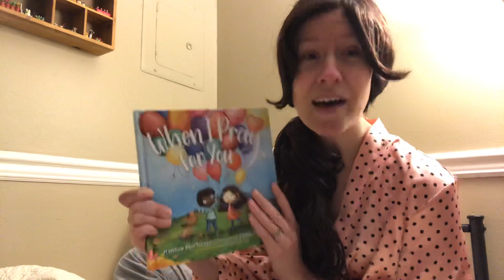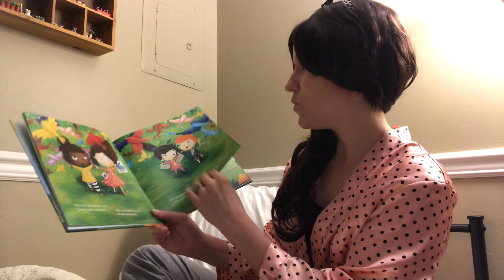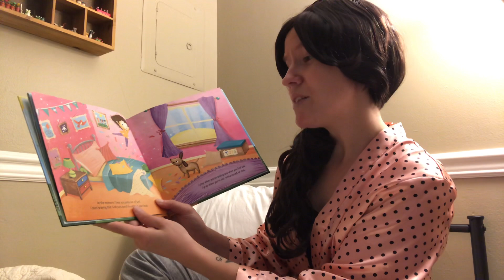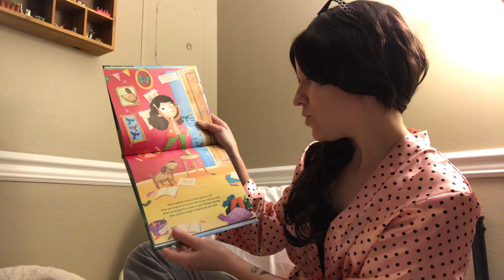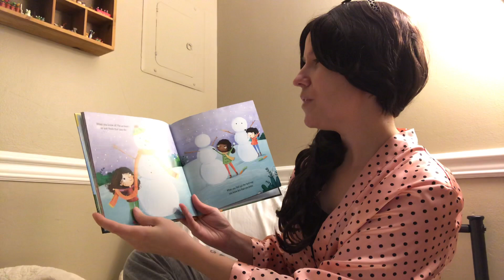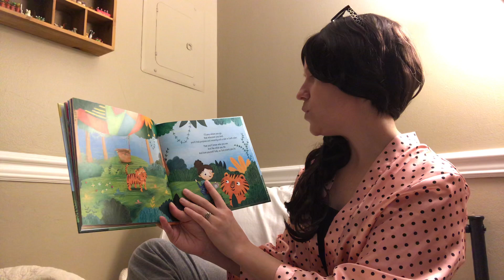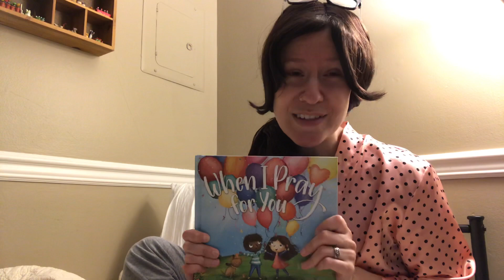Let’s read a story for bedtime!!! 👓📚🧸🛏😌 ✨🌹(Mother Role Play)🌹